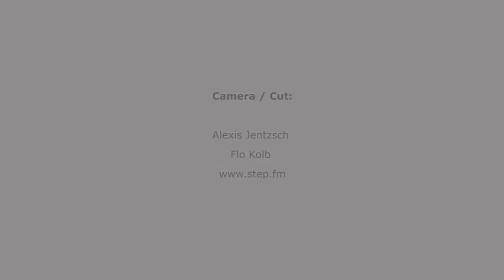Making-of "FAS - FINANCIAL SOLUTIONS EXPERTS!" / Copyright protected!